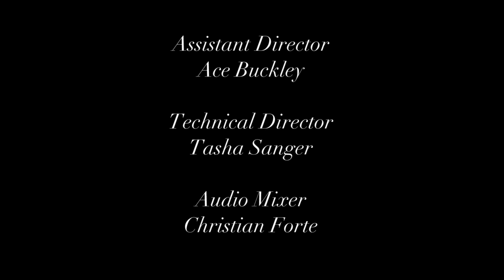Sleepless in Seattle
Directed and adapted by Attiyya Settle from Sleepless in Seattle
Sight and Sound: Studio
Fall 2015 – Studio B
Professor Peter Rea
Maurice Kanbar Institute of Film and Television